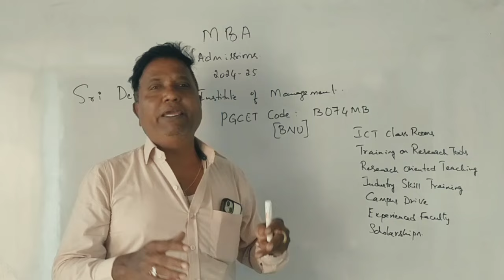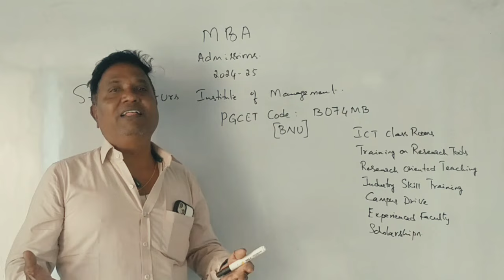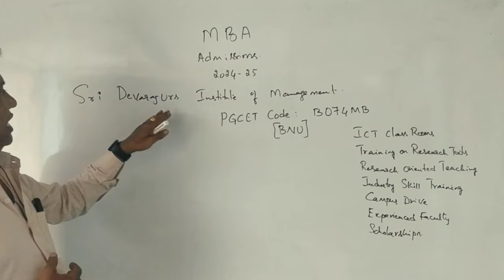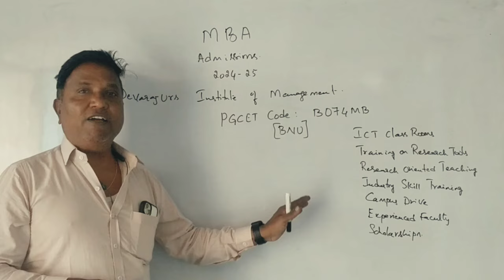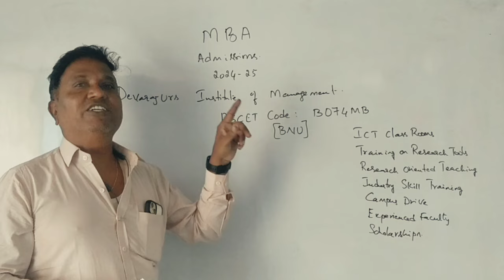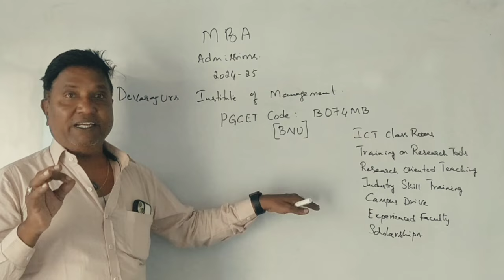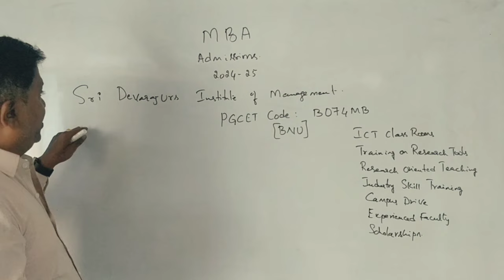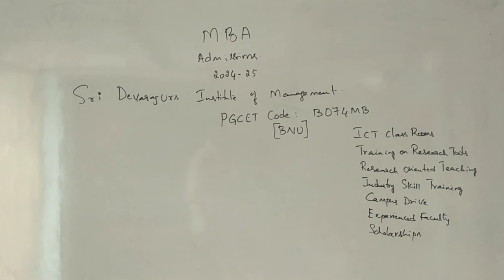MBA Admissions 2024-25 at SDUIM